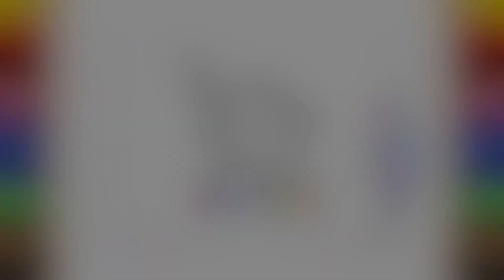Nasıl Çizilir? - Karakalem Gece Gündüz Kız - ÇİZİM OKULU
Kanalimiz Çizim Okulun da bugün,  nasil çizilir , Karakalem Gece Gündüz Kızçizimi yapacagiz.Bu  videoda karakalem çizim ve boyama yapacagiz. Kolay çizimler nasil yapilir ögrenecegiz, bizimle birlikte deneyebilirsiniz.
çizimokulu # karakalem nasılçizilir?